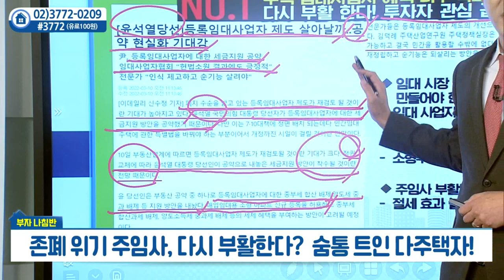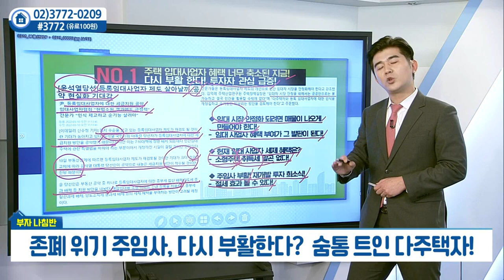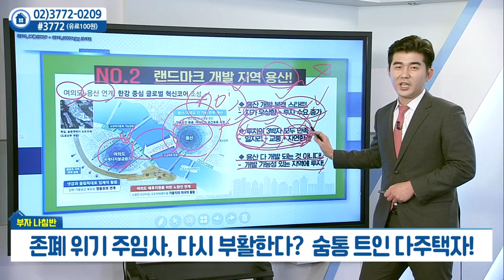존폐 위기 주임사, 다시 부활한다? 숨통 트인 다주택자_함주원의 부자나침반 (20220315)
# 존폐 위기 주임사, 다시 부활한다? 숨통 트인 다주택자